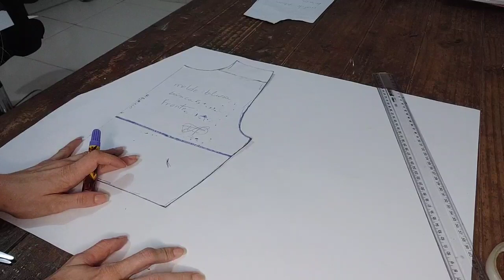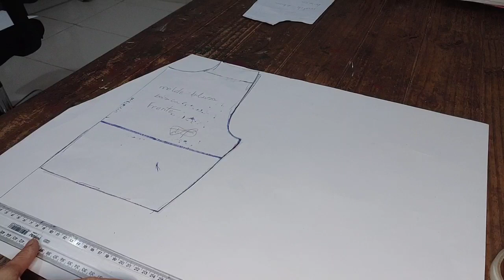Modelagem de Blusa decote canoa com efeito cascata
Amores, trouxe essa modelagem super simples pra vocês. Espero q gostem.